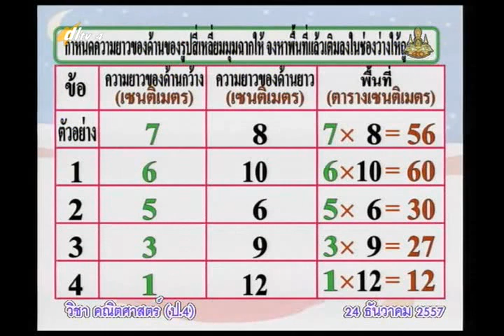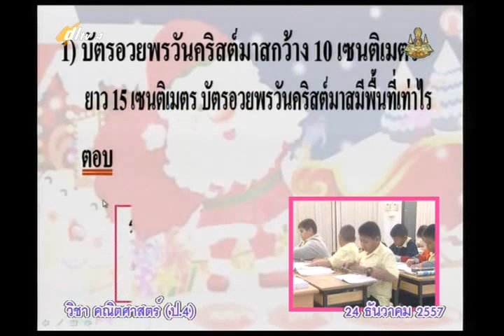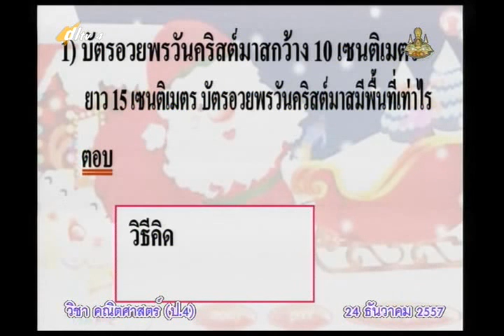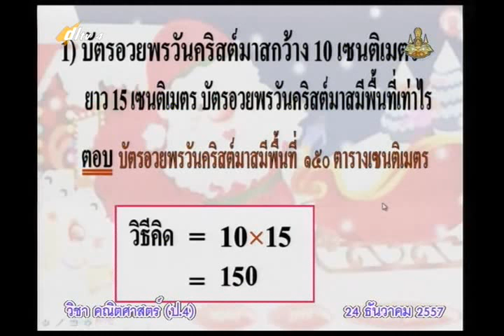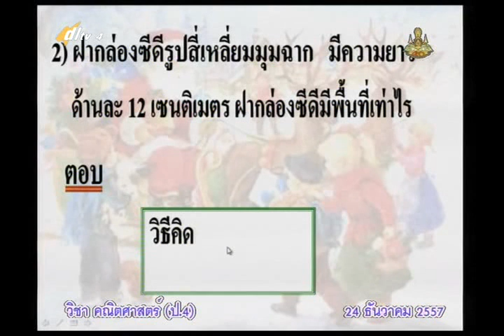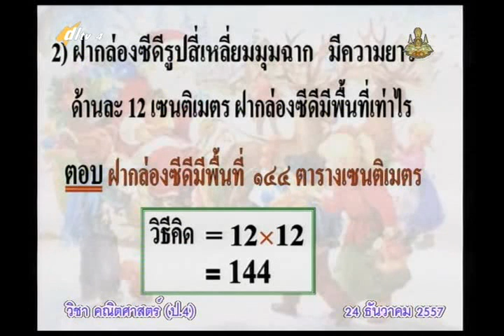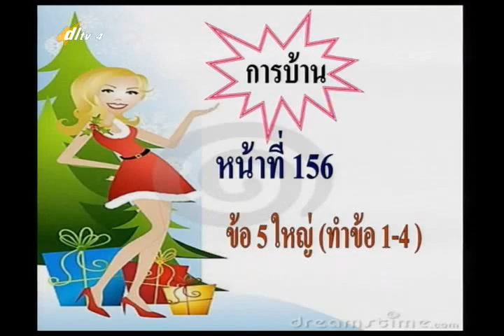035D+4241257+ค+พื้นที่ของรูปสี่เหลี่ยมมุมฉาก+mathp4+dl57t2